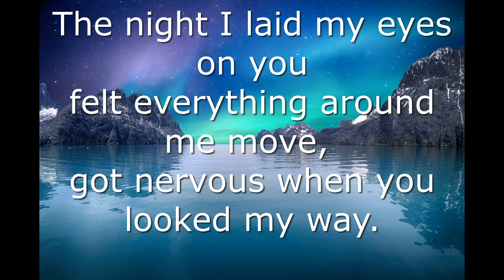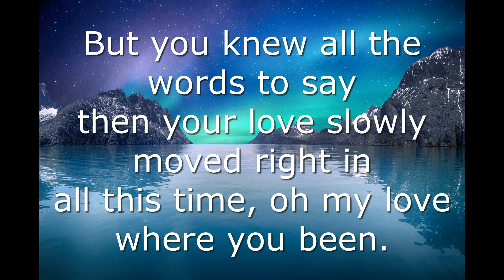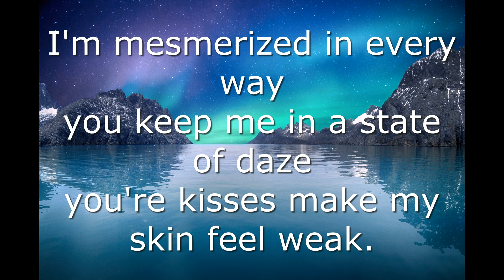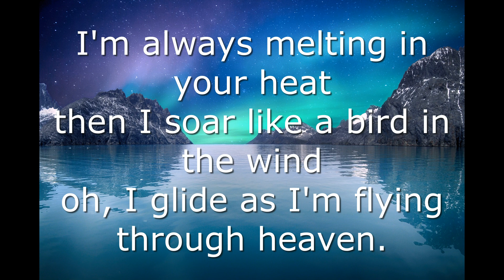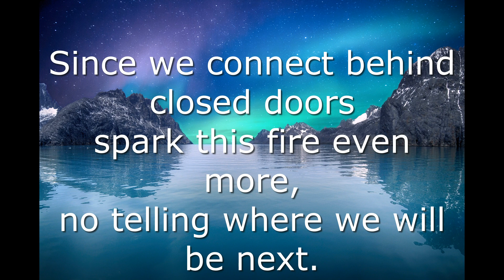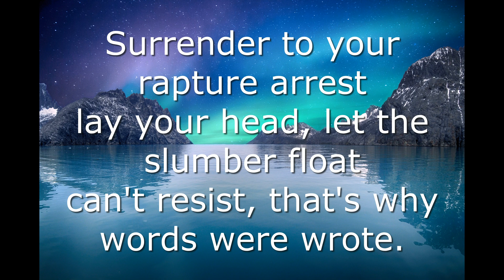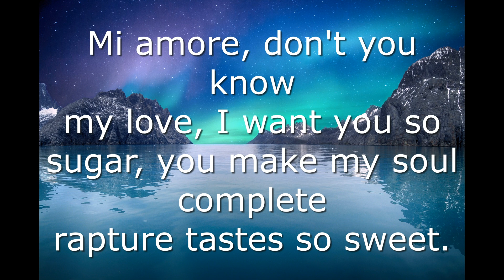IIO-Rapture -John Creamer & Stephane K. Remix(lyrics-tekst)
Tekst pjesme:

The night I laid my eyes on you
Felt everything around me move
Got nervous when you looked my way
But you knew all the words to say
Then your love slowly moved right in
All this time, oh my love where you been
Mi amore, don't you know
My love, I want you so
Sugar, you make my soul complete
Rapture tastes so sweet
La
La
I'm mesmerized in every way
You keep me in a state of daze
You're kisses make my skin feel weak
I'm always melting in your heat
Then I soar like a bird in the wind
Oh, I glide as I'm flying through heaven
Since we connect behind closed doors
Spark this fire even more
No telling where we will be next
Surrender to your rapture arrest
Lay your head, let the slumber float
Can't resist, that's why words were wrote
My love, I want you so, yeah